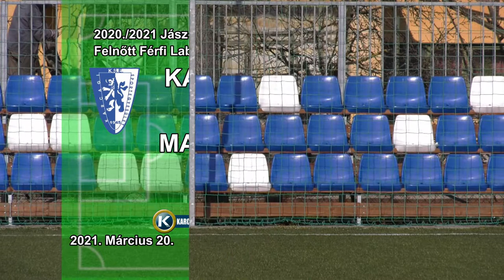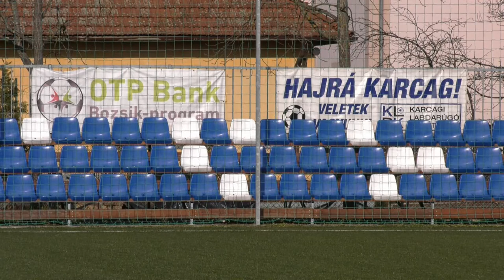Karcagi SE - Martfűi LSE Megyei I.osztályú bajnoki labdarúgó mérkőzés 2021.03.20. 1.félidő